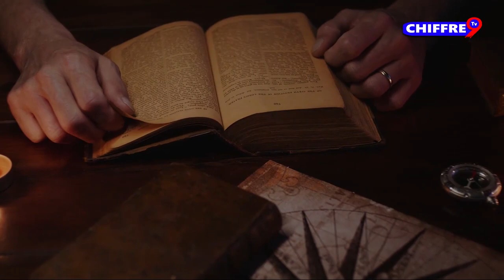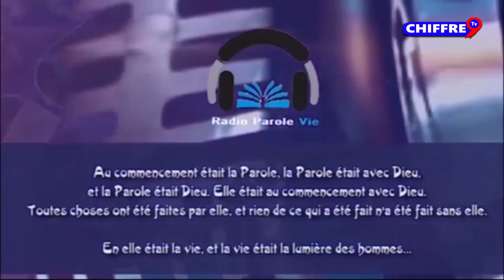PRIERE MATINALE DU MERCREDI 14/12/2022 AVEC RADIO PAROLE VIE